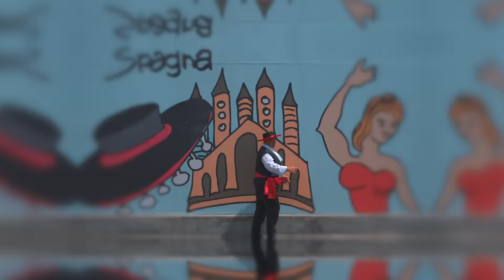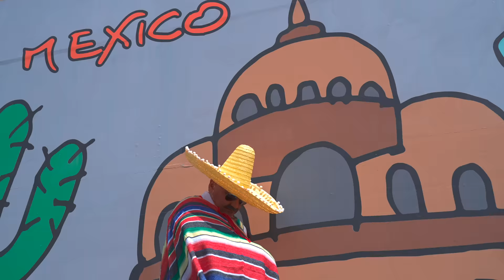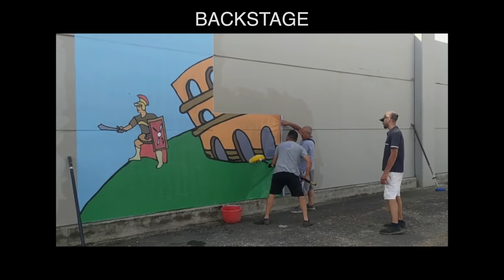My Sushi - Emiliano (Official Video 2022)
Video ufficiale di Emiliano - "My Sushi"
The official music video for Emiliano - "My Sushi"

Un viaggio culinario nel mondo sulle note del “My Sushi”. Dal Messico al Brasile, dall’Italia alla Cina fino ad arrivare in Giappone, il “My Sushi” è un brano che esprime convivialtà, condivisione, amore e rispetto per il prossimo. “IN LOVE WE TRUST, IN MY SUSHI WE BLAST”

A culinary world trip on the note of “My Sushi”. From Mexico to Brazil, From Italy to China arriving in Japan. “My Sushi” is the song of sharing, caring and love towards others. “IN LOVE WE TRUST, IN MY SUSHI WE BLAST”

Lyrics:
I’m a citizen of the world
the food is what I crave for

When I go to Brazil churrasco is always the deal

Flying back to Italy a pizza slice is my prize

I get the best paella in Spain and tacos in Messico I would say

But what I love the most is the sushi in Japan

I never gonna imagine how the world it could be without
I just wanna have it more and more every time
Come on baby I’ll take you around I’ll get you some dinner
I cannot resist you, you got mi corazón

paella - churrasco - pizza - curry - tacos - fajita

My sushi

Travelling the world is never been more exited now,
astride my bird from south to east food is a big feast
From Texas to brazil the food is delicious down here
Tell me where do you wanna go. Lead it to Japan!

kebab - burrito - tortilla - arepa - omelet  - spring rolls

My sushi

I’m eating mi empanada while I play tennis with Nadal,
I’m sucking my spaghetti while I watch some Lorenzetti,
garson bring me some wine s’il vous plaît,
this is what I would get , s’il vous plaît.
Please now slice me some nice red fish ‘cause Tuna fish is all I wish

My sushi

Pizza
Tacos
Churrasco
Takki Malaysia
Paella

My sushi

Video Credits:
Directed and Produced by VEA Production
Shooting and Editing: Photoartstudio
Colourist: Straworld
Choreographer: Marianna Tomagra - Punto Danza Scordia
Dancers: Nunzio Stancampiano, Teresa Castelli
Drawings billboard: Angelo Musumeci
RINGRAZIAMENTI: S.K.W.J. - CT Damiano e Carmelo, Scuola Punto Danza

Autors: Emiliano Torrisi / Francesco Caponetto
Arrangiament: Domenico Puglisi
Rec: Domenico Puglisi
Mix & Mastering: Massive Arts Studios